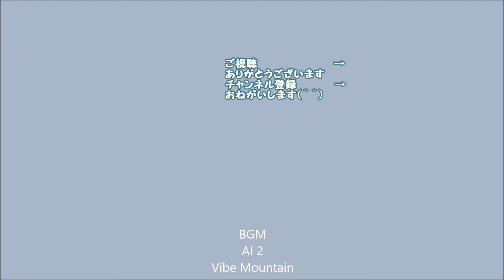おじちゃんまって～ 9歳文鳥の介護#256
9歳桜文鳥れいと新入りライトシルバーイノ文鳥ぴよりん
れいは羽繕い大好き

☆ぴよりんのチャンネル☆

java sparrow.
java finch.
Kleiner Vogel.
Java-Spatz.
padda de Java.

もふもふ　おもち文鳥　桜文鳥 　老鳥

ライトシルバーイノ文鳥　シルバー文鳥
ヒナ　雛  baby bird.　銀文鳥 グルーミング